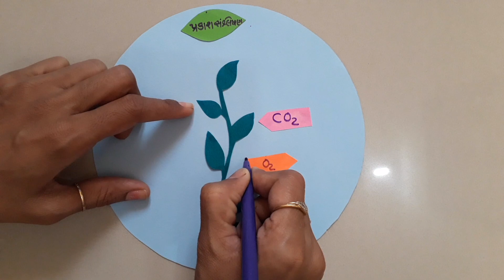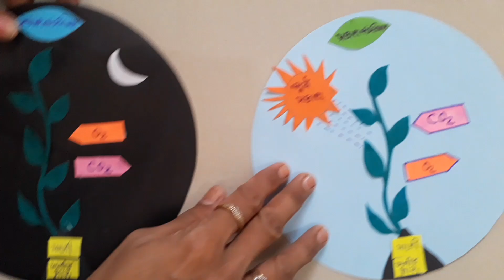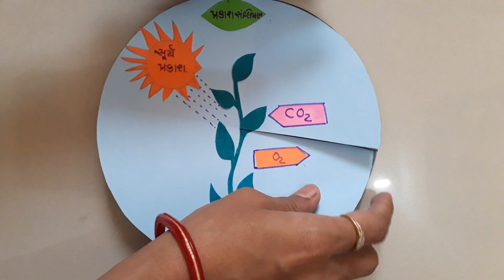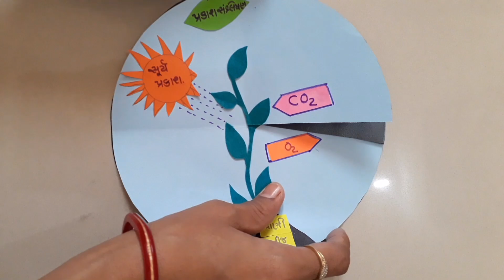Photosynthesis system Science best tlm/photosynthesis working model for science fair project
science tlm for 6 to 8

photosynthesis working model for science fair project
science tlm

tlm science

tlm for science

photosynthesis tlm

photosynthesis project

photosynthesis model

tim

science tlm for class 1 to 5

science chart

tlm for upper primary school

science tlm for class 6 to 8

tim for science for class 6 to 8

science ka tlm

tlm for class 6 to 8

photosynthesis working model

tlm science project

photosynthesis model for class 7

vigyan tim

model of photosynthesis

maths and science tricks and toys

science chart for class 8

science model

tlm for primary school science

science project

tlm of science

math tlm class 6 7 8

photosynthesis chart

science chart project

photosynthesis

social science tlm

science charts

tlm class 6 7 8 science

biology tim

tlm for science class 7

maths tlm

vigyan ka tlm

social science tlm for class 6 to 8

working model of science

hindi tlm

best tim

evs tlm for class 1 to 5

tim maths

photosynthesis for kids

photosynthesis model, photosynthesis working model, photosynthesis working model for science exhibition, photosynthesis working model project, photosynthesis working model in plants, photosynthesis ka working model, photosynthesis working

Prakash Sanshleshan
નમસ્કાર
આભાર.

Science Activities
Std 8

Std 7

Std-6

Maths Activities
Std 8

Std 7

Std-6

thank you... Hey! Guys...
hope All Doing Good...

PHOTOSYNTHESIS MODEL

Requirements:-

Cardboard
colour Sheets,fevicol

 VISIT AGAIN...
MIRAL BLOG